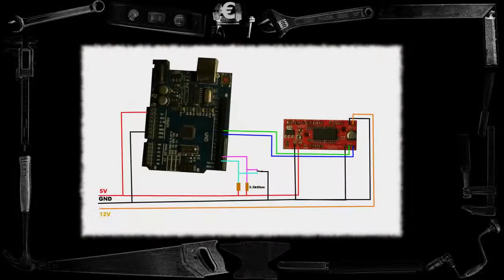Stepper motor testing device with EasyDriver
A simple testing device for stepper motors.

I often need to test salvaged stepper motors or test stepper motors as they are installed on the projects. This device is quite handy as it enables me to easily test stepper motor and their both rotational directions.

The device consists of Arduino Uno and EasyDriver. In addition, it has three positions momentary toggle switch with resistors to select the direction. The power is provided from ATX PSU through a 4 pin Molex connector.